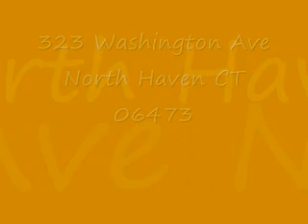Chameleon Haircolor Cafe 1_0001.wmv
Chameleon Photo Shoot from 2008. This is one of our first videos showing our hair make up from a shoot we did in downtown New Haven CT